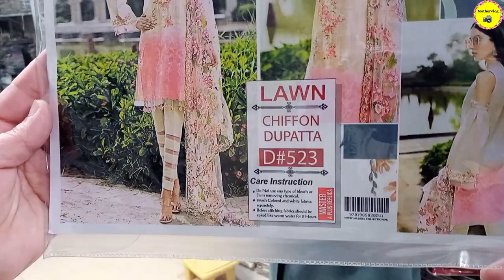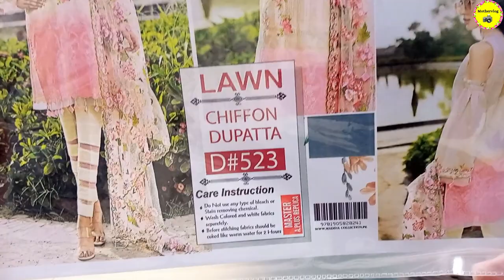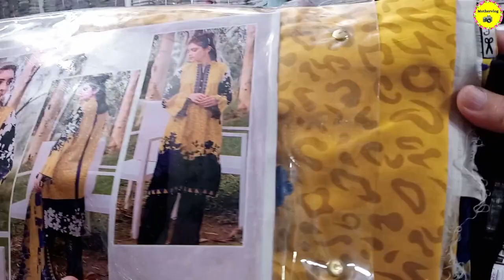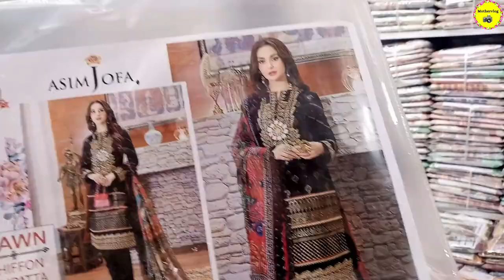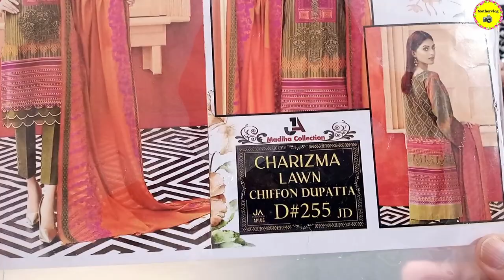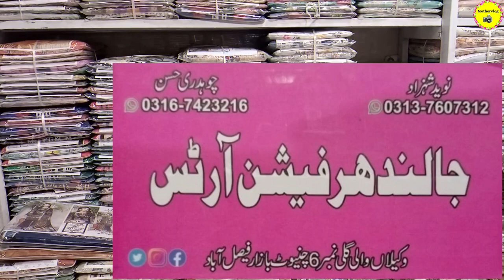Ladies Lawn EID Collection || Lawn 3 Piece Suit | New Summer Collection 2022 | Wholesale Market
Mothervlog Channel..

Latestdesigndressesparty wear
Al-karamlawncollection2022
new lawn collection
khaadi new lawn collection
lawn collection
lawn collection 2022
lawn suits
Nishat linen summer lawn collection 2022
latest lawn dress designs
wholesale lawn dress
Eid lawn dress designs
latest design shirt
new lawn collection 2022
Wholesale Market
Printed Stitched Kurti
Free Size Kurti
Designer Print Linen
Winter Collection
Master Copy Linen Neck Embordered Suit
Master Copy Linen Suit
Short Kurti wholesale
Linen 2 Piece Suit
Slub lawn Suit
Lawn with Lawn Dupatta Suit
Linen Neck Embroidered Suit
Slub Linen Suit
China Linen Printed Kurti
Kids Collection 2 piece Suit
Printed 2 Piece Kid Suit
Stitched Linen Printed 2 piece Suit
Printed Linen Suit
Lowest Price Linen 3 Piece Wool Shawl Suit
New Arrival Printed Linen 2022
Printed 3 Piece Suit
Daman Boring Suit
Mother Collection 20/20 Same Dupatta
Linen Dupatta Suit
Dhannak Suit
Master Dhannak Embroidered 3pc suit
Chikenkari Sequence Chiffon Dupatta
Viscos Linen Suit
Viscos with Bamber Chiffon Dupatta Suit
Chicken Kari Linen Digital 3 piece suit
Masoori Linen 2 Piece
Embroidered 3 Piece Suit with Price
Linen with Wool Shawl Suit
Lawn Collection online shopping
Cheap Cloth
Wholesale Online Dresses
Lawn suit Designs
Flash Sale
Lawn Dupatta Suit
Marina 3 piece suit
20/20 Fabric Suit
Printed Trouser Suit
Daman & Trouser Patch
Embroidered Linen Suit
Extra Large Kurti
Lawn Kurti 2022
Lawn Dupatta Suit
Embroidered Frock
Embroidered Linen Kurti